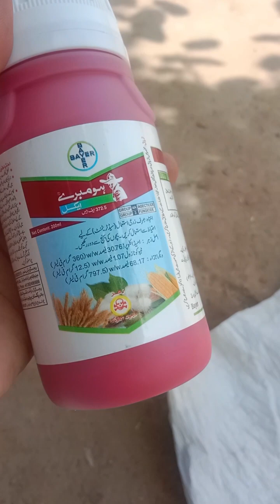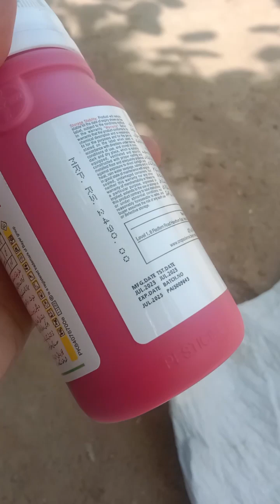Sesame seed treatment ll تل کے بیج کو زہر لگانے کے لئے چند ضروری ہدایات